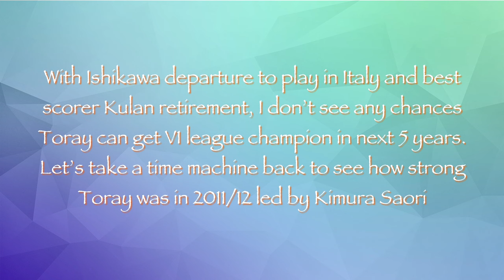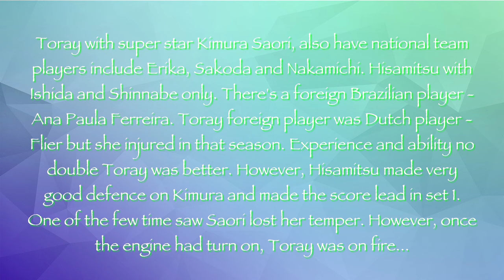2011/12 🇯🇵 Toray vs Hisamitsu 🇯🇵 🏐 Women Volleyball 🏐 Vleague Division 1 Final Round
Toray women volleyball team lost to NEC in 22/23 V1 league final and become 1st runner-up. Toray had been missing so many times champion by mistakes. It happened always they got the 1st in preliminary round and lost at the last match.
With Ishikawa departure to play in Italy and best scorer Kulan retirement, I don’t see any chances Toray can get V1 league champion in next 5 years. Let’s take a time machine back to see how strong Toray was in 2011/12 led by Kimura Saori.
Post-Match Commentary :
This match was the final phase consists of Toray, Hisamitsu, Denso and Okayama, the best 4 teams after preliminary round.  This phase is round-robin and top two teams play one extra game to decide the champion. Toray & Hisamitsu were the top 2 in preliminary round.
Toray with super star Kimura Saori, also have national team players include Erika, Sakoda and Nakamichi. Hisamitsu with Ishida and Shinnabe only. There's a foreign Brazilian player - Ana Paula Ferreira. Toray foreign player was Dutch player - Manon Flier but she injured in that season. Experience and ability no doubt Toray was better. However, Hisamitsu made very good defence on Kimura and made the score lead in set 1. One of the few time saw Saori lost her temper. However, once the engine had turn on, Toray was on fire...